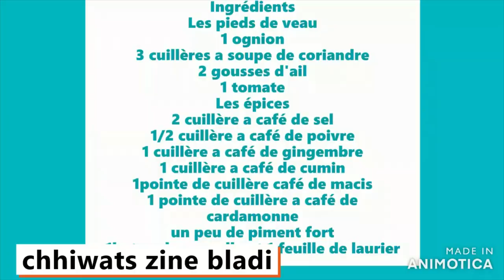Pieds de veau aux haricot blancs/قدم الـ"فال" مع الفاصوليا البيضاء /Veal feet with white beans /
Pieds de veau aux haricots blancs
repas d'hiver et très bon
pour ceux qui aime!!
Korl3ine